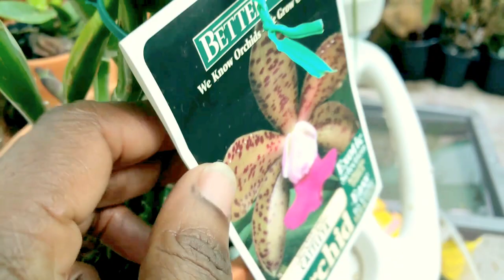Cattleya Orchid, NOID Update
She just keeps pushing them out. unbelievable. Info card gives you a brief history of my NOID Cattleya' growth habits. I really enjoy watching it grow. Happy growing.